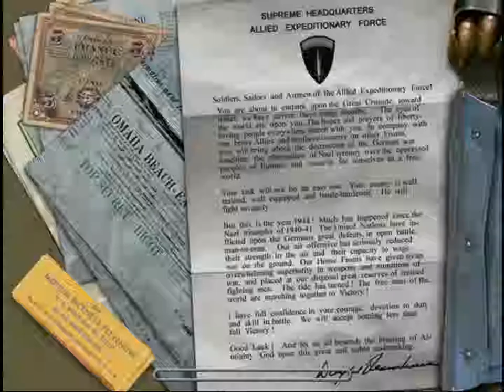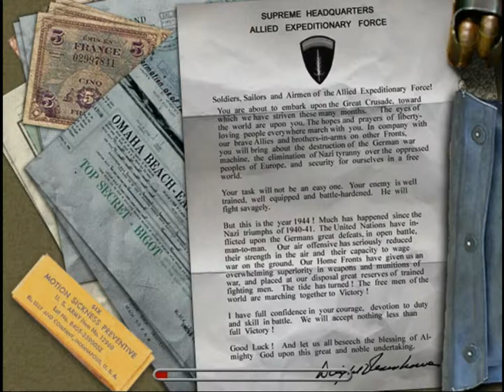Medal of Honor Allied Assault (Mission # 9 )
Costiiy joaca MOHAA Mission # 9